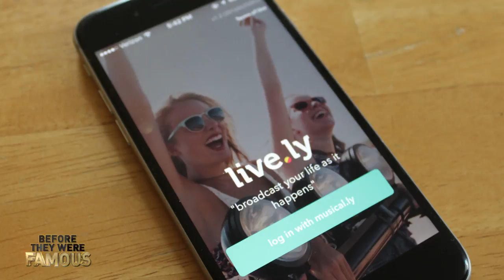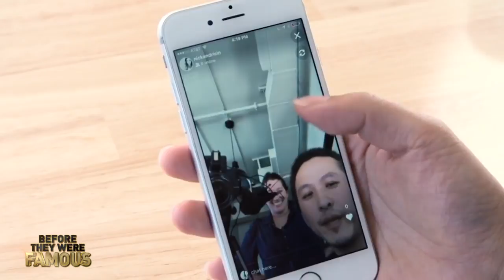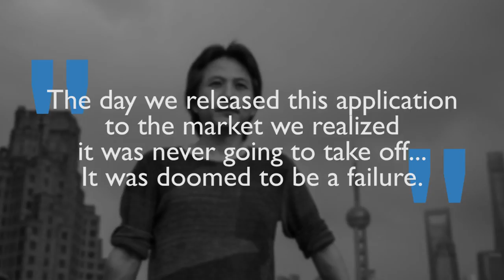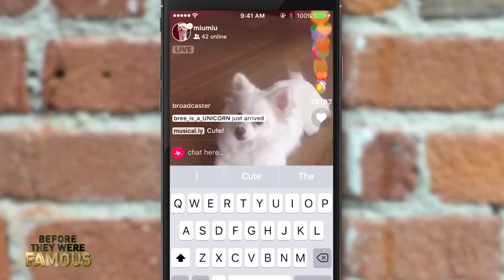MUSICAL.LY - Before They Were Famous - Alex Zhu and Luyu Yang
MUSICAL.LY - Before They Were Famous -- Before Musical.ly became the world's fastest growing social network, topping the app store and producing star musers like Dani and Devin Perkins, Baby Ariel, and Jacob Sartorius... find out the story of how Alex Zhu and Luyu Yang built Musical.ly, here.